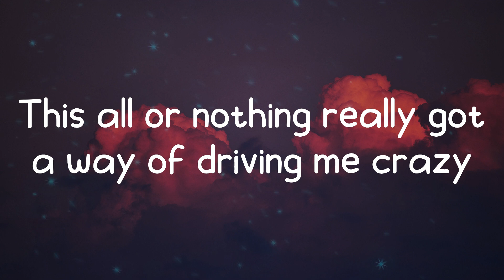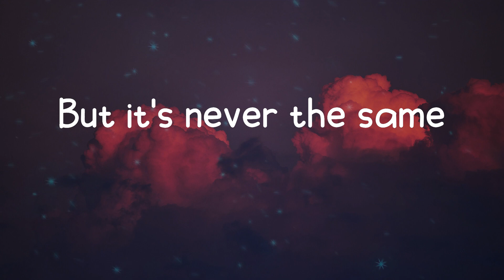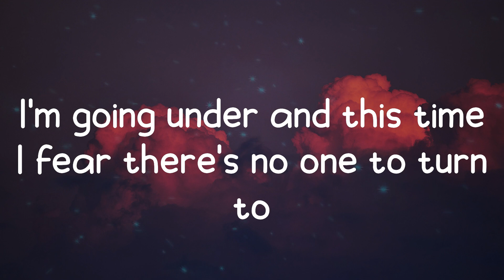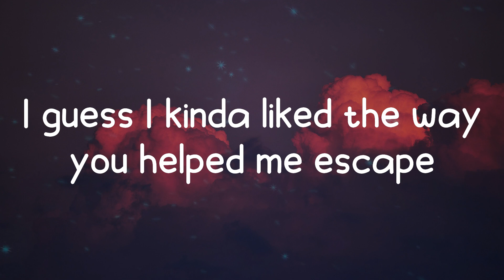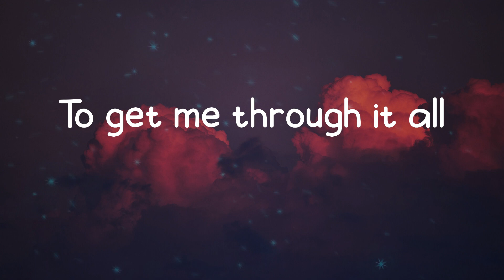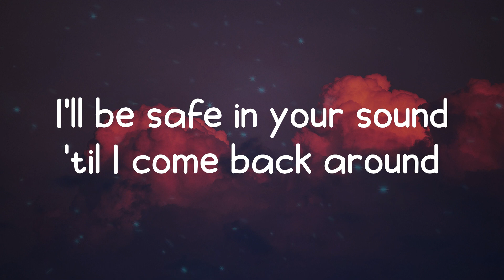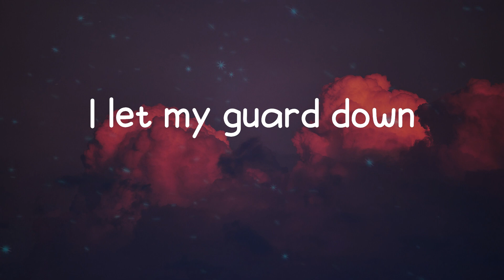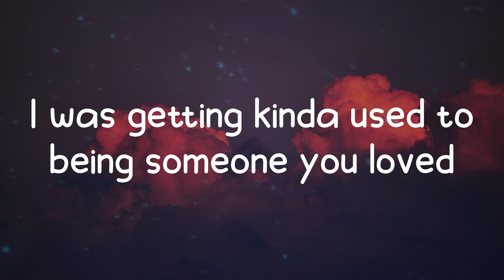Lewis Capaldi - Someone You Loved (Lyrics)